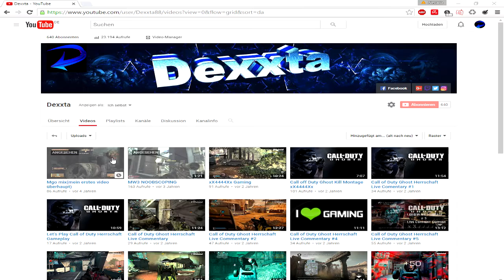Mein Kanal DEXXTA Gamer Kanal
Call of duty Black ops 3  Gameplay Deutsch/german.

Das sind die playlist die ihr euch anschauen müsst :)

►Intro Lied : DE Bones - Corduroy